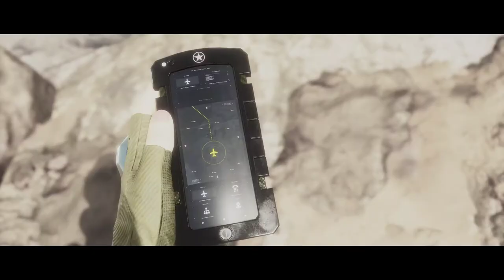Mortal Kombat 11- section4 - فيلم لعبة مورتال كومبات11مترجم القسم 4-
فيلم لعبة مورتال كومبات11مترجم القسم 4
مدبلج الماني مترجم عربي